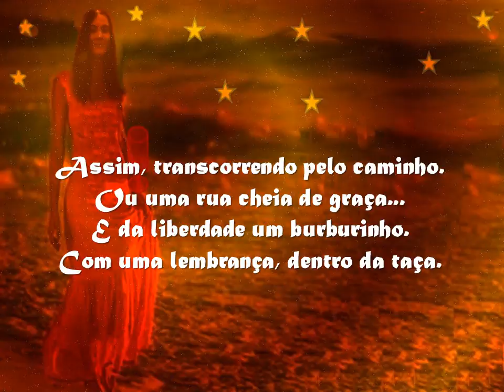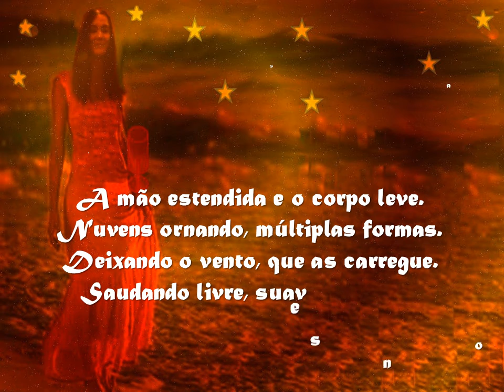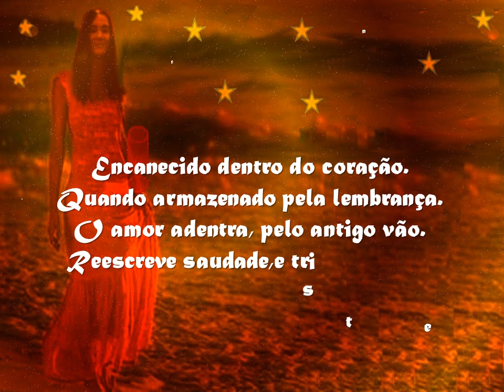A VOLTA IZILDINHA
PARA O ARI COM CARINHO!